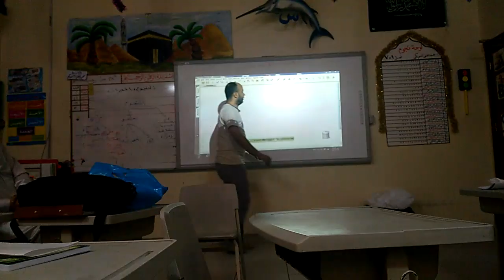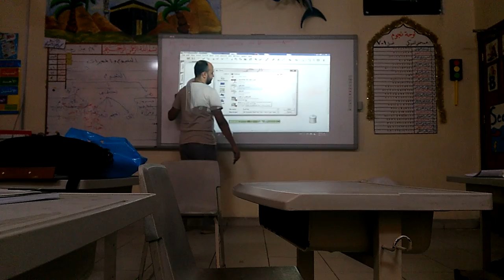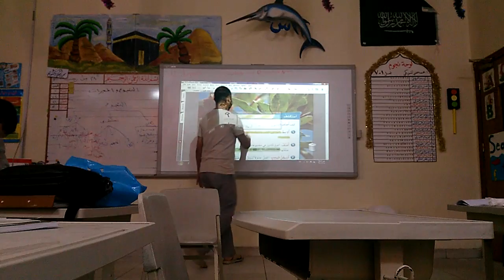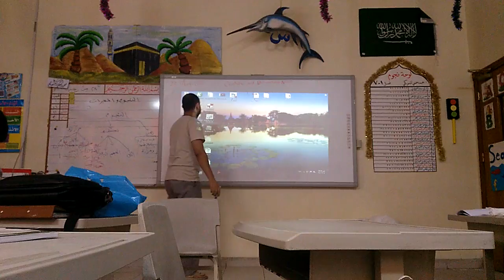جديد المشكاة مع محمد رجب 2017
اول ايام لنا في مؤسسة المشكاة التعليمية بالدمام 2016
سبورة تفاعلية التدريب قبل الدراسة
مع اسرة العلوم